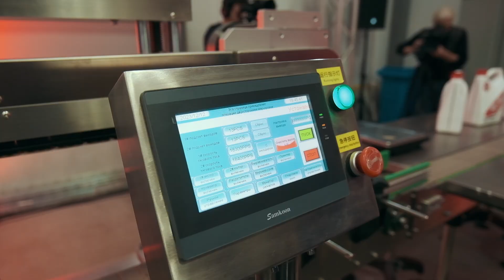Запуск линии розлива масла ВМПАВТО